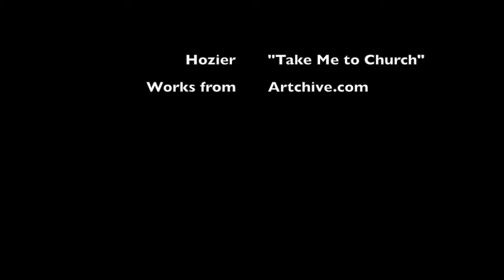AP Art History Movie Project By Rosie Banks